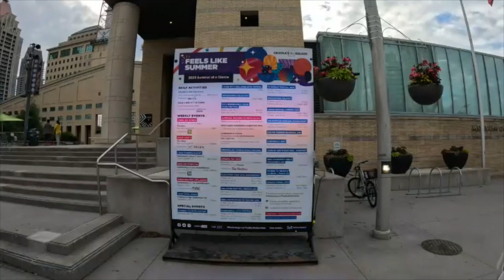Seniors life in Canada?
People have different approach in life and preferences, this video refers to our own simple way of lifestyles. Health is Wealth! Peace!